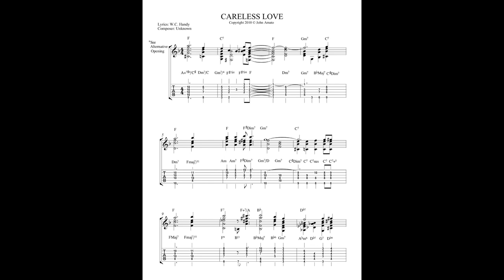Careless Love Instrumental (Trekzilla on Clarinet) Cover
Hello There!
This is an instrumental cover of a jazz standard 'Careless Love', covered among others by Ray Charles and Bessie Smith. I am playing the piano part with Alicia's Keys, the bass part with a jazz bass from the Factory Library and the drums are a MIDI sequence. Big thanks to TrekZilla 54 for his fabulous performance.